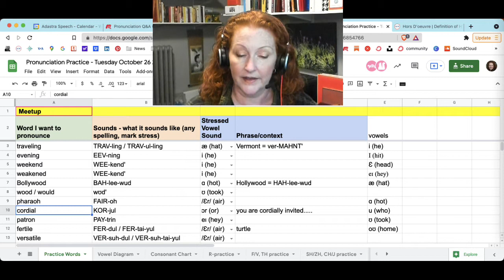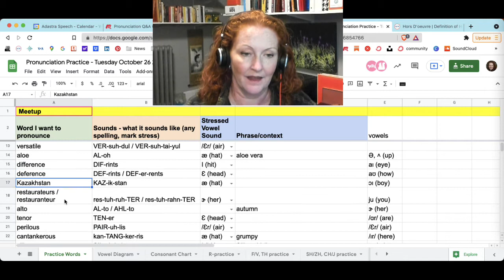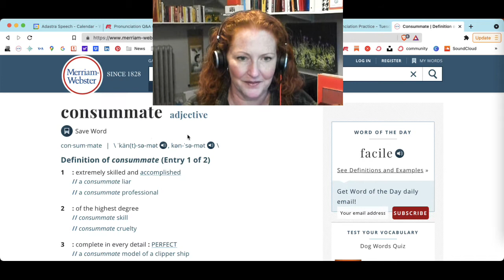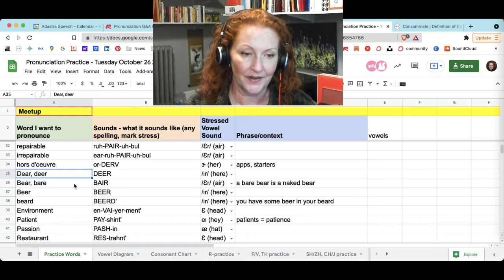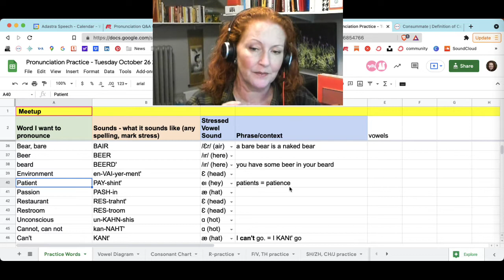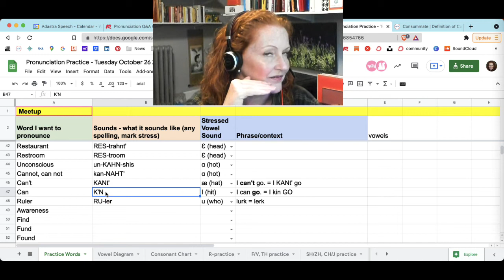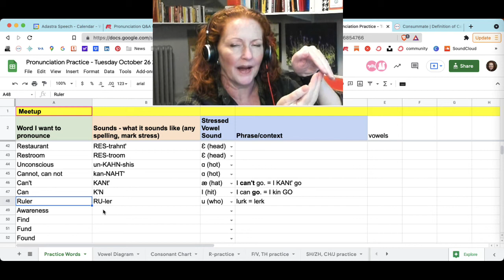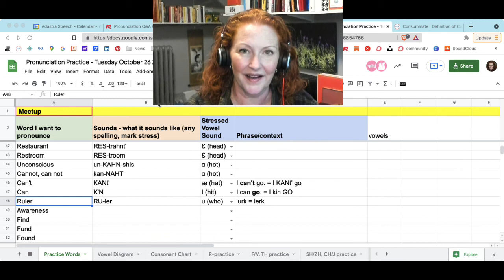Pronunciation Practice - Tuesday, October26, 2021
Meets (in US Eastern time):
Mondays, 6-7pm
Tuesdays, 12-1pm

Wednesdays, 6-7pm